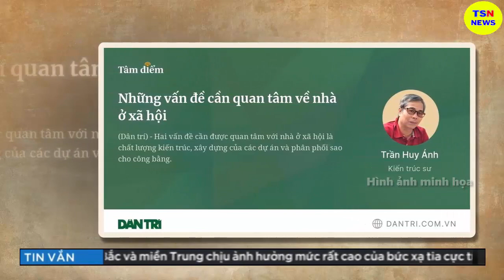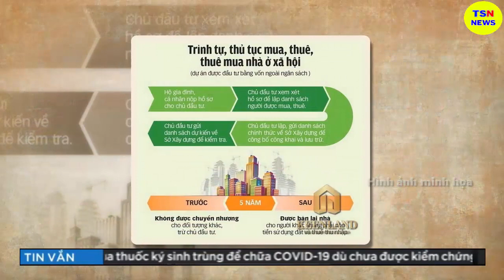Tin tức nhanh và chính xác nhất ngày 29/06/2023/Tin nóng Việt Nam Mới Nhất Hôm Nay/thoisunhanh